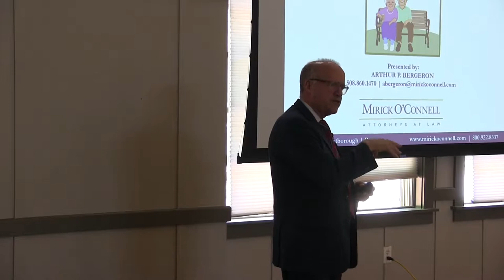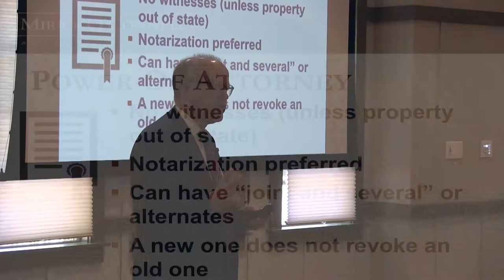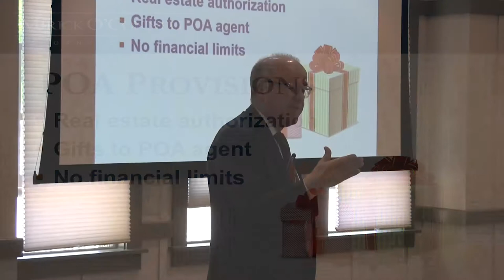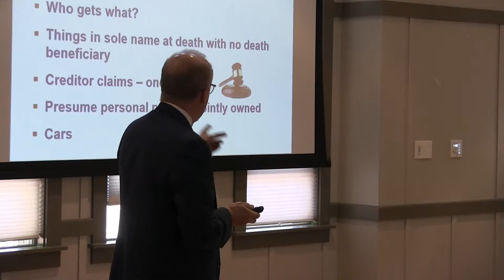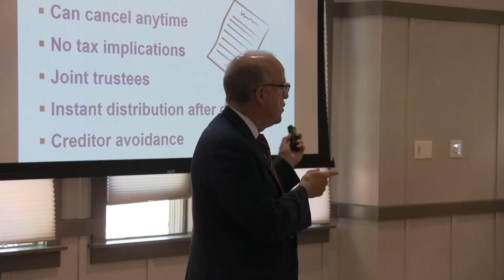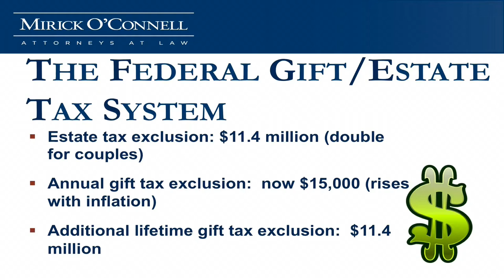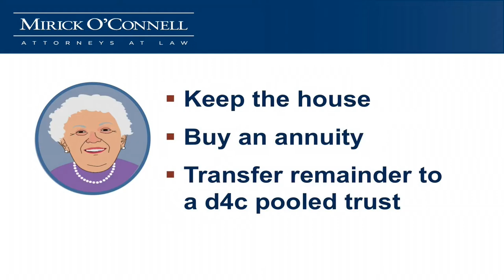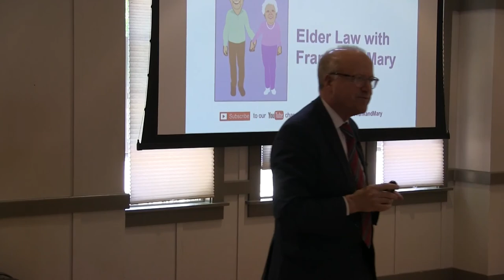Elderlaw for Singles - Ashland